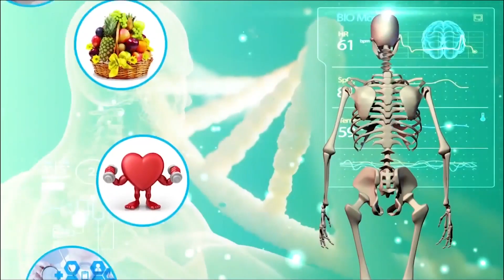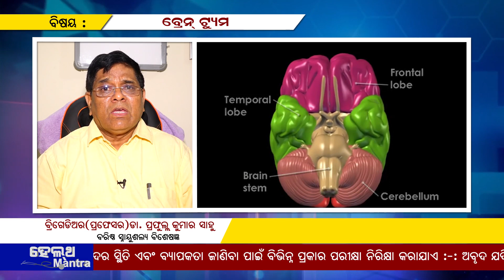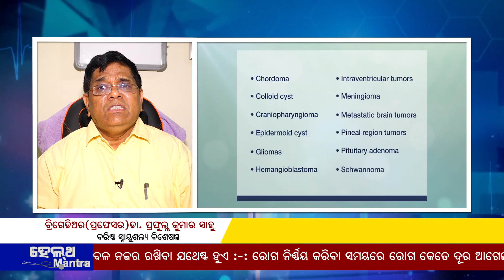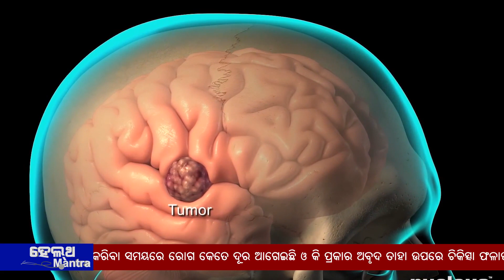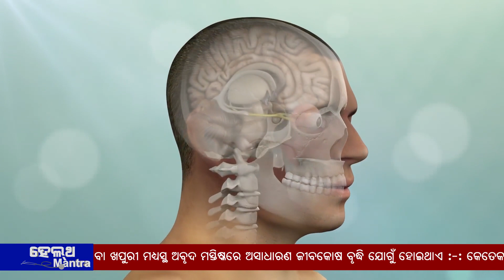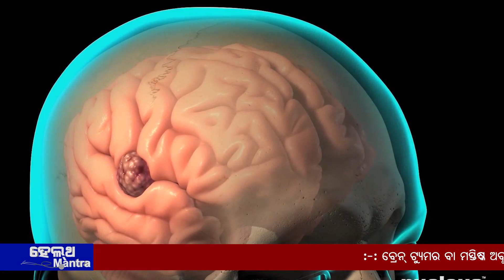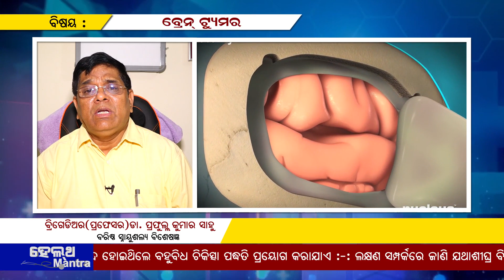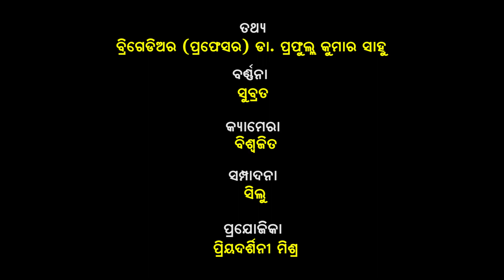Brain Tumour ||Causes ||Symptoms ||Dignosis ||Treatment ||SRS ||Update Treatment ||Dr PK Sahoo